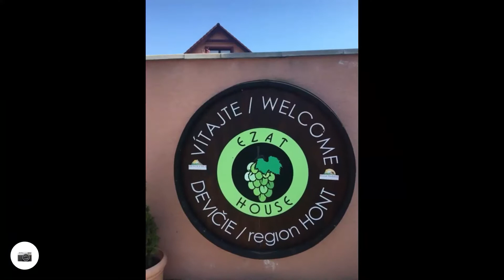Bike Dudinka Summer Holiday at EZATHOUSE Rural Holiday Devičie SLOVAKIA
Enjoy these beautiful hot summer days holiday and relax at the EZATHOUSE Devičie by water lake Lom Devičie. Bike the contry
Vychutnajte si tieto krásne horúce letné dni dovolenkou a relaxom v zariadení EZATHOUSE a pri vodnej nádrži Lom Devičie.